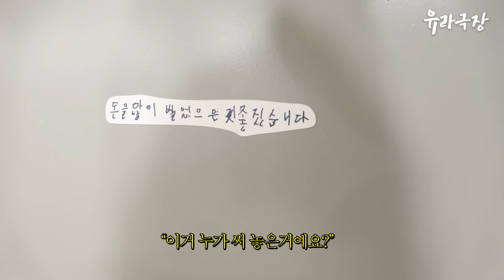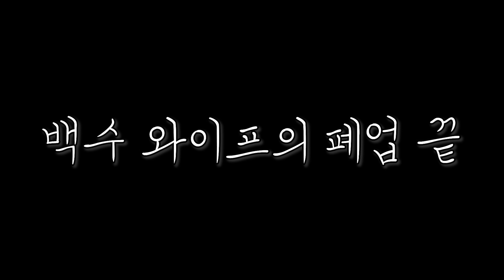[유라극장] 망했습니다.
유라인스타 - yoora_k
쫑구인스타 - jwkim365
도자기 문의는 디엠으로 yoora_k